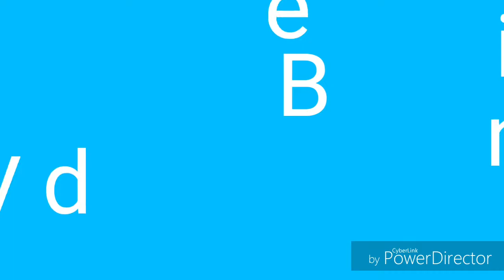Injoy With Friend in sohna || abvloger_ || T-Shirt printing Sohna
My name is Ali Sher and I am from Sohna City. I like to make videos and I have started this channel which is now called vloger and I make videos around my Sohna City and I also like Bike riding. I like bike. I also like workout, I also like martial arts, Taekwondo game, i also like cutting and sword swinging, japanesekatana I did it long ago, currently I do T-shirt printing business and this is my source of income,
Name:- Ali Sher
Sohna, Haryana, India

My name is Ali Sher and I am from Sohna City. I like to make videos and I have started this channel which is now called vloger and I make videos around my Sohna City and I also like Bike riding. I like bike. I also like workout, I also like martial arts, Taekwondo game, i also like cutting and sword swinging, japanesekatana I did it long ago, currently I do T-shirt printing business and this is my source of income, Looking for a creative way to express yourself? Discover the world of T-shirt printing! Whether you want to showcase your unique style or promote your brand, T-shirt printing is the perfect medium. With endless possibilities, you can create custom designs, incorporate vibrant colors, or even add personalized messages. Get ready to turn heads with your own customized T-shirts! Don't miss out on this trendy and fun way to make a statement. Start printing your creativity today! @abvloger_ @tshirtprintingsohna @rooprakagaon
T-shirts Printing Sohna
Sohna, Haryana, India